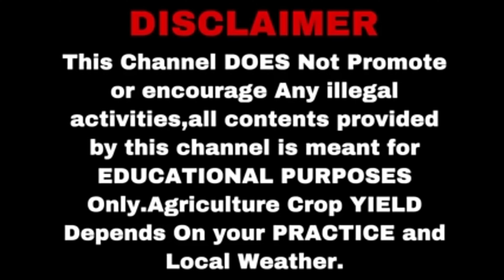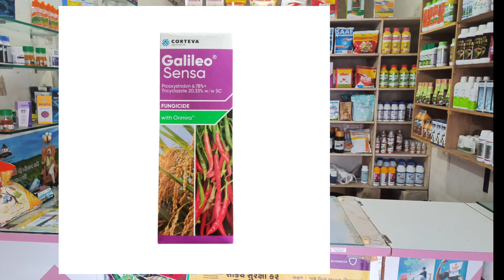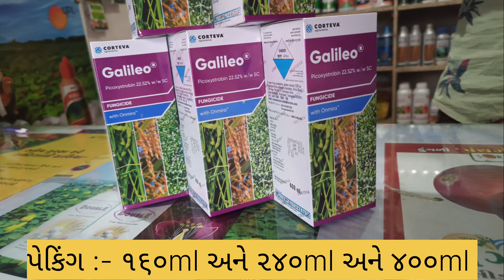જીરા નો કિંગ 👑 | Boost Your Crops with Galileo Jira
ગેલેલિયો જીરા માં ક્યો સારો
જીરા નો કિંગ
CORTEVA Galileo Full Details
गलेलियो दवाई की जानकारी

નમસ્કાર ખેડૂત મિત્રો અત્યારે જીરા નો પાક અપડો ૫૫ દિવસ નો થઈ ગયો છે તો એવા માં જીરા નો દુશ્મન કાળીયો રોગ આવતો હોઈ અને તેના નિયંત્રણ માટે આપડે સારી કંપની ની દવા નો ઉપયોગ કરતા હોઈ ત્યારે આજે CORTEVA કંપનીની ગેલેલિયો દવા નો ઉપયોગ કરવા થી તેનુ નિયંત્રણ કરો શકાય છે અને સારા ઉત્પાદન પણ મેળવી શકાય છે

ગેલેલીયો દવા
ગેલેલીયો દાવ ના ભાવ
જીરા માં કાળીયો ( કાળી ચર્મી માટે ક્યારે અને કઈ દવા છાંટવી
jira ma dava mahiti
જીરું ની ખેતી
galileo dava
ગેલેલીયો દવા ની કિંમત
geleliyo dava na bhav
saru dava jira
magalileo fungicide
saru dava jira ma
kisan safar
dupont galileo
corteva galileo
galileo sensa
galileo corteva
dupont galileo fungicide
dupont galileo way fungicide